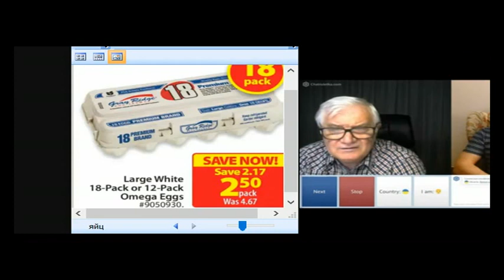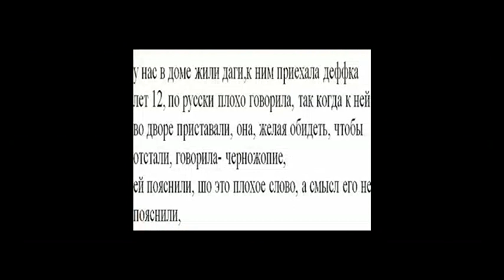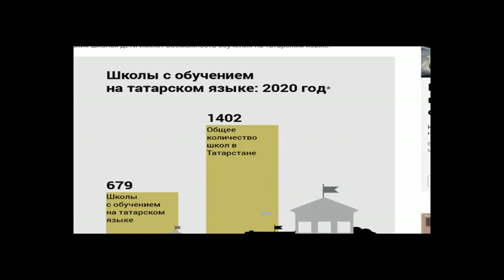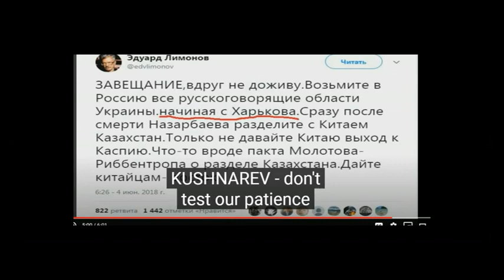ПЕРСПЕКТИВЫ ФРАГМЕНТАЦИИ УКРАИНЫ 117